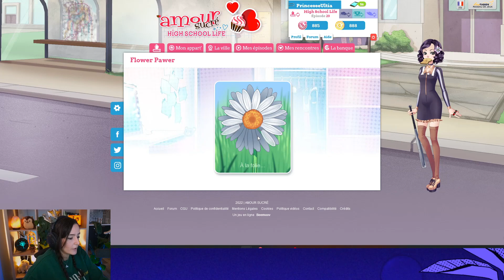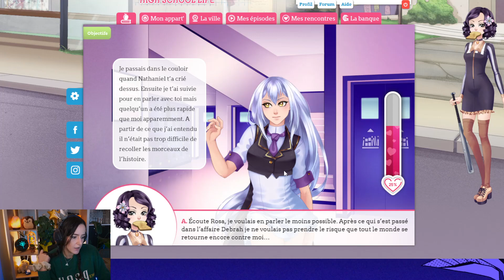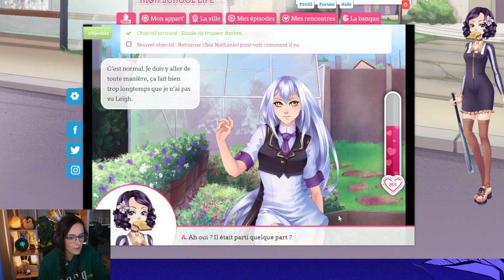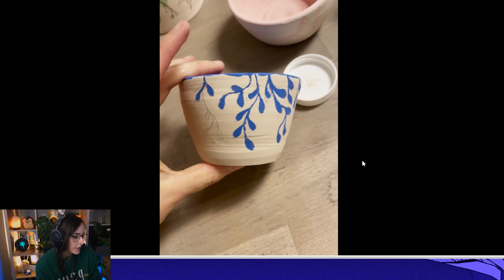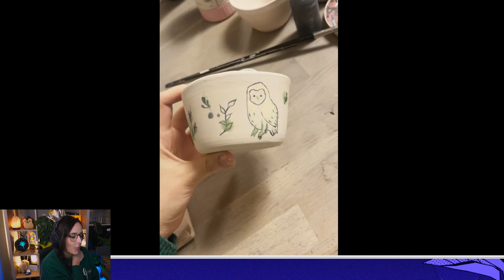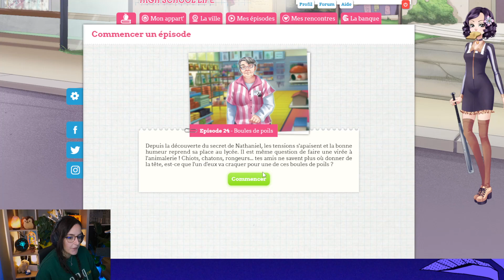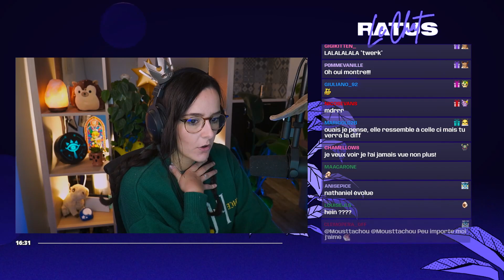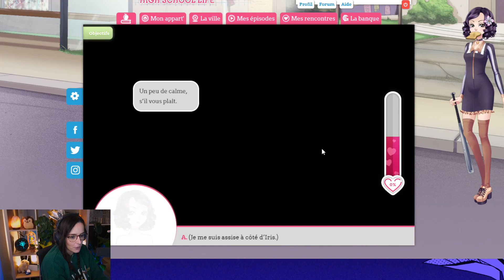UNE FAMILLE BRISÉE... AMOUR SUCRÉ #17 - ULTIA REPLAY 20/11/2022